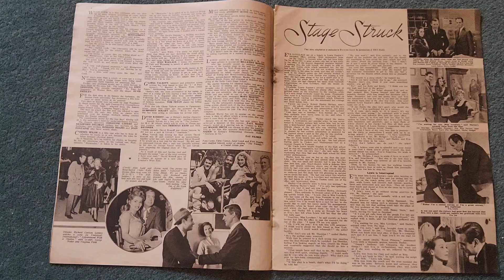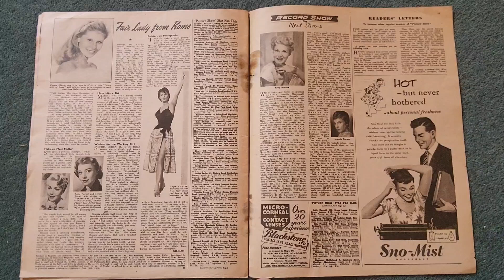Picture show and film pictorial magazine vol 70 no 1837 June 14th 1958